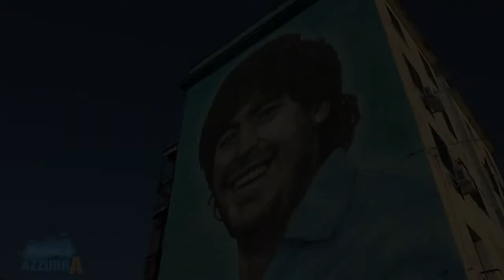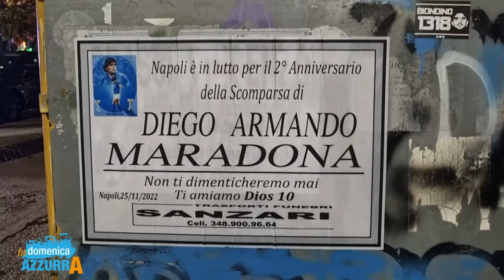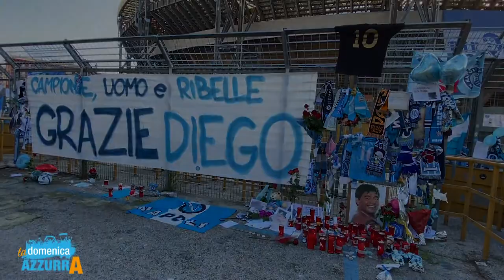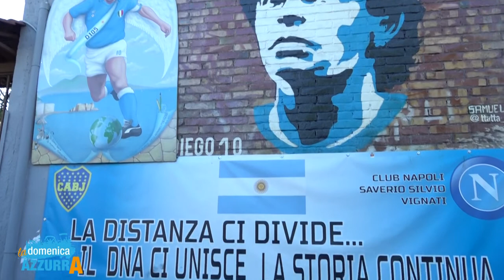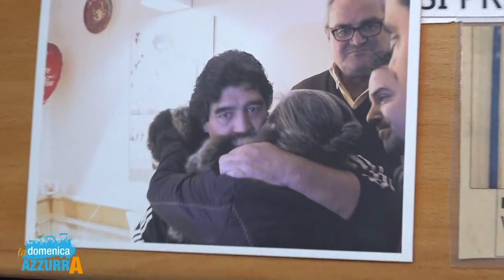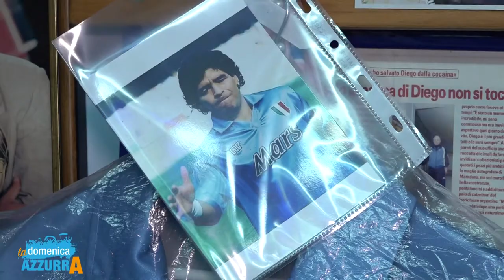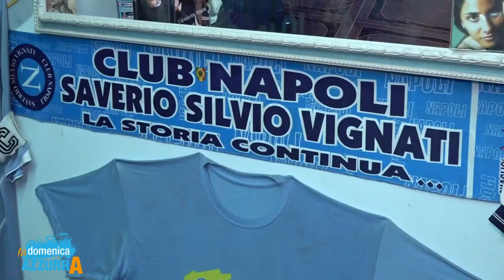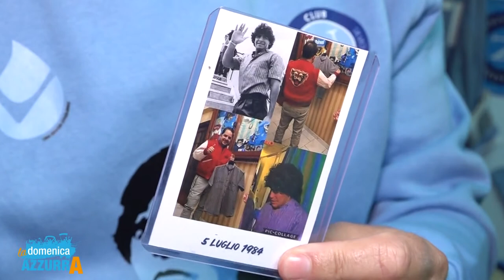La domenica azzurra Speciale: Ferlaino a OttoChannel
Puntata del 27 novembre 2022. Lunga intervista all'ex presidente del Napoli, Corrado Ferlaino.